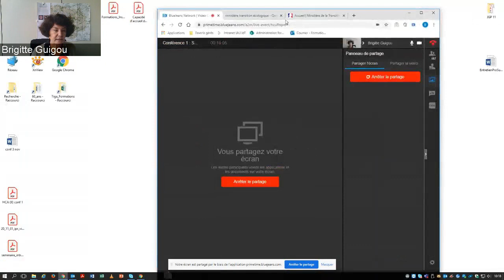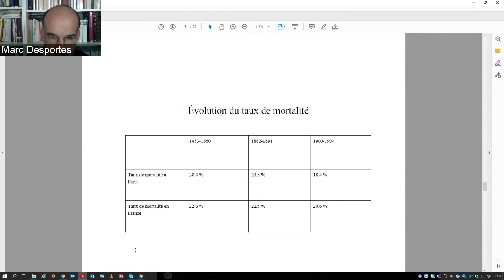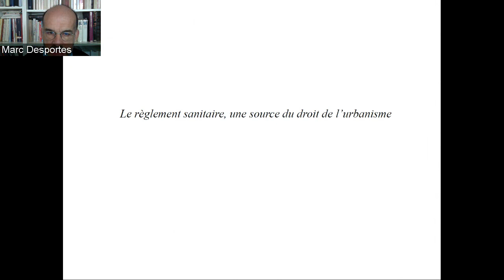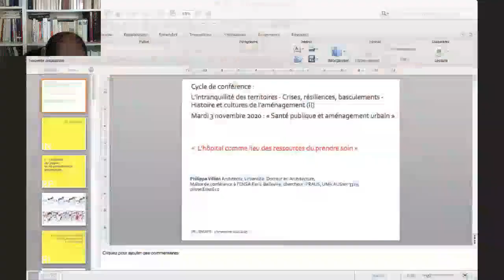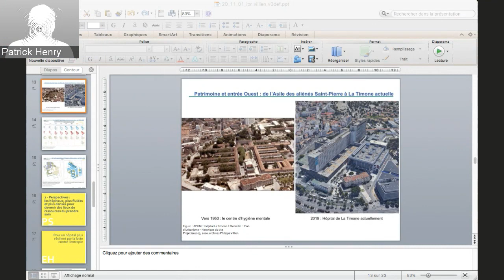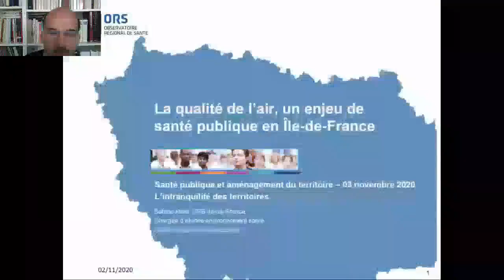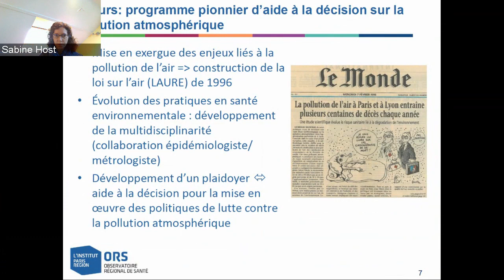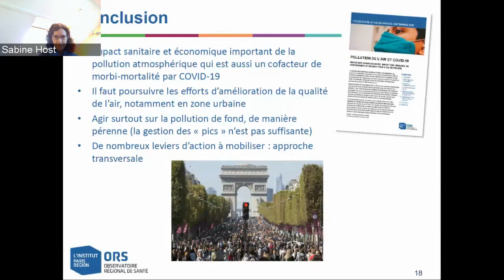Santé publique et aménagement urbain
Cycle de conférences proposé par l'École nationale supérieure d’architecture de Paris-Belleville, L'Institut Paris Region et le comité d’histoire du ministère de la Cohésion des territoires et des Relations avec les collectivités territoriales.

La première thématique abordée par le cycle de conférence est celle de la santé. Comment la santé a-t-elle influé sur les politiques et les réalisations en matière d’aménagement urbain ? Quels en sont les acteurs et les conceptions médicales sous-jacentes ?
Telles ont été les questions abordées par l’exposé historique qui est remonté jusqu’au XVIIIe siècle, a examiné les progrès de l’hygiénisme au XIXe siècle et a identifié pour le XXe siècle, un tournant avec la prise en compte de l’environnement.
Le deuxième exposé a traité du domaine hospitalier sous l’angle architectural et urbain. Il s’est interrogé sur la façon dont le développement de « la société des risques » force l’hôpital à poser les bases d’un nouvel équilibre spatial et impacte son organisation spatiale et ses rapports avec le reste du territoire.
Dans le troisième exposé, les effets bien connus de la pollution de l’air sur la santé publique ont été examinés. Quelles sont les évolutions depuis la fin des années quatre-vingt jusqu’à nos jours ? Quels sont les résultats des estimations récentes et comment les politiques publiques ont-elles tenté de faire face à ces enjeux ?

Ouverture : Fouad Awada (directeur général de L'Institut Paris Region), François Brouat (directeur de l’École national supérieure d’architecture de Paris-Belleville) et Patrick Février (secrétaire-délégué du Comité d’Histoire des ministères de la Transition écologique et de la Cohésion des territoires).

Santé publique et aménagement urbain : approche historique, Marc Desportes (Comité d’Histoire des ministères de la Transition écologique et de la Cohésion des territoires)

L’hôpital comme lieu des ressources « du prendre soin », Philippe Villien (École nationale supérieure de Paris-Belleville)

La qualité de l’air : un enjeu de santé publique en Île-de-France, Sabine Host (Observatoire régional de santé Île-de-France, département de L’Institut Paris Region)

Modération : Brigitte Guigou (L’Institut Paris Region) et Patrick Henry (École nationale supérieure de Paris-Belleville)